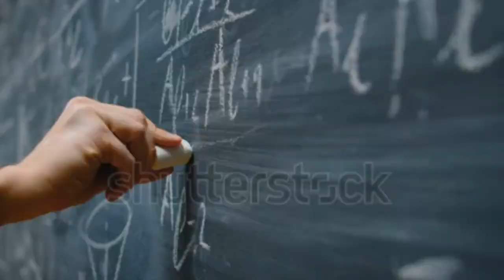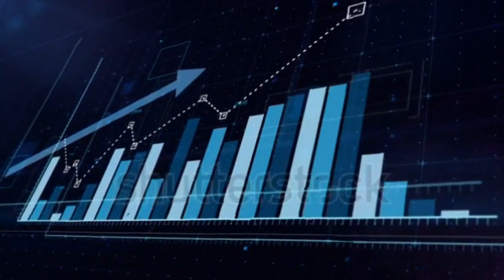I B Results NTS intelligence bureau Results National Testing Service Pakistan 2019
IB NTS results | ib merit | psychometric test | interview complete details
intelligence bureau results#Nts Results#psychometric test#interview complete details
I B Results NTS intelligence bureau Results National Testing Service Pakistan

Pakistani athlete complete guide, how to pass physical test 💟💟💟💟